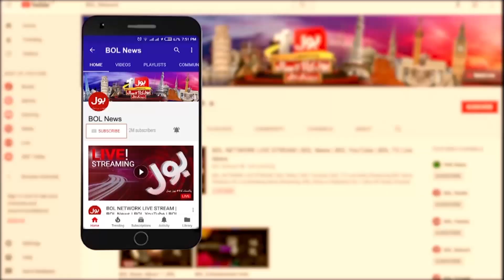Young Talented Fast Bowler Muhammad Haroon | Cricket News | Breaking News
Young Talented Fast Bowler  | Muhammad Haroon